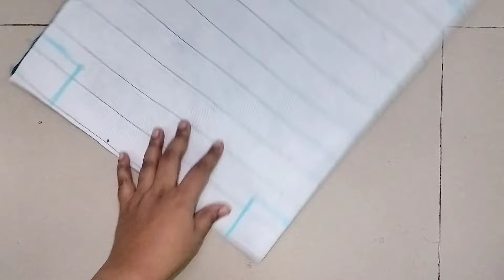⭐पुराने दुपट्टे से बनाया हैंडबैग | Bag cutting and stitching| Handbag making/ Tote bag/ Shopping bag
bag cutting and stitching | Tote bag | Ladies purse | Diy zipper handbag cutting and stitching | handbag cutting and stitching in hindi | travel bag design | bag banane ka tarika/ travel bag/ school bag/ ladies purse/ shopping bag/ lunch bag, grocery bag/ sling bag

handmade bag
bag making
shopping bag
tote bag
travel bag
homemade bag
clothes bag
grocery store bag
sling bag
cross body bag
shoulder bag
zipper bag
easy bag
handbag
side bag
beg bnana